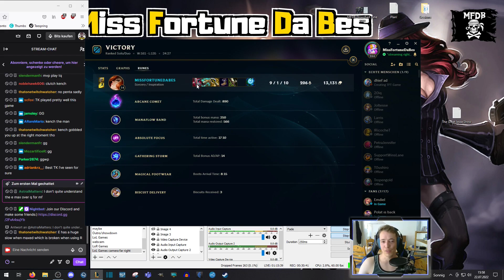*NEW* All-In Miss Fortune Build